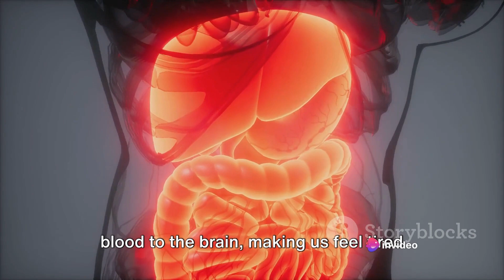Food Coma: Why you feel sleepy after eating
Have you ever wondered why you feel sleepy after a big, delicious meal? In this fascinating video, we dive deep into the science behind the infamous "food coma." Join us as we explore the research and uncover the secrets behind this phenomenon. Discover how the types of food you eat and the body's digestion process can contribute to that post-meal drowsiness. We'll also debunk common myths and offer tips to help you make better choices for a more energized day. So grab a snack and join us on this enlightening journey! Let's spread the word and enjoy our meals without feeling like hibernating bears!